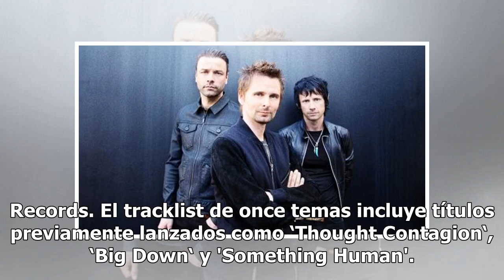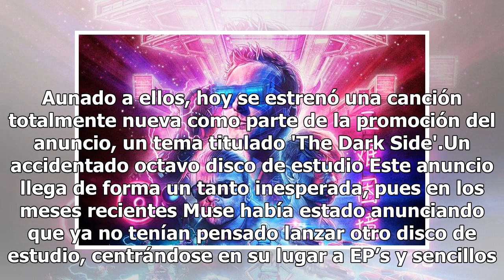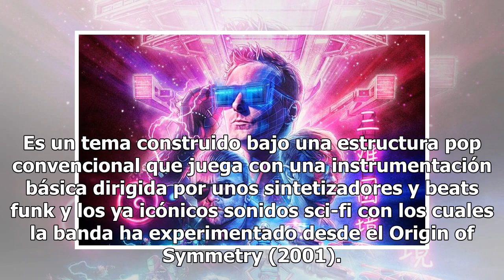Muse anuncia el lanzamiento de su nuevo disco, Simulation Theory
El material llegará el próximo nueve de noviembre bajo el título de Simulation Theory (2018) gracias a Warner Bros. Records. El tracklist de once t...